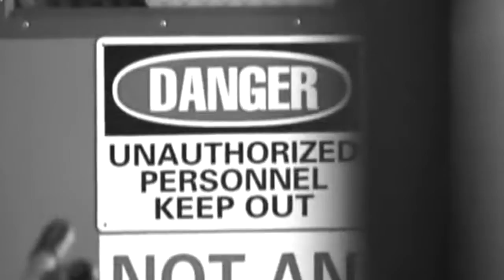Club Cubic October 2018 Events